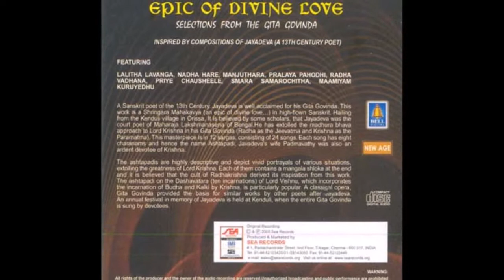Manjuthara |Epic Of Divine Love|Selections From Gita Govinda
|Epic Of Divine Love|Selections From Gita Govinda